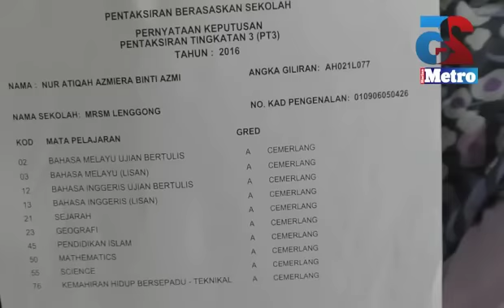Ibu tunggal tanggung enam anak